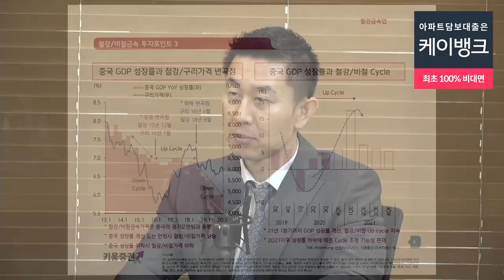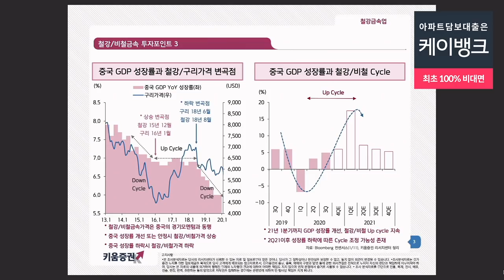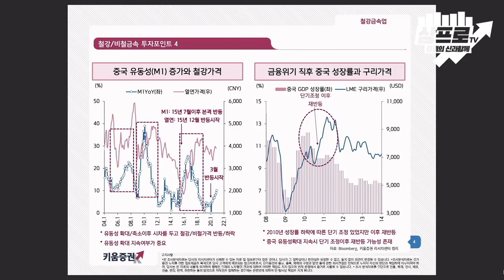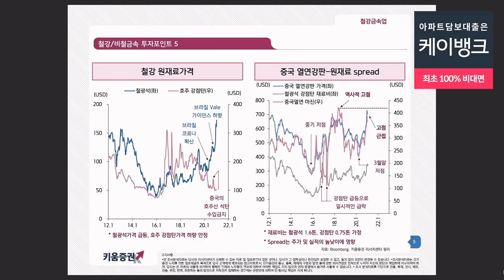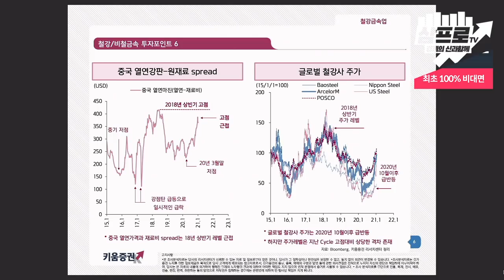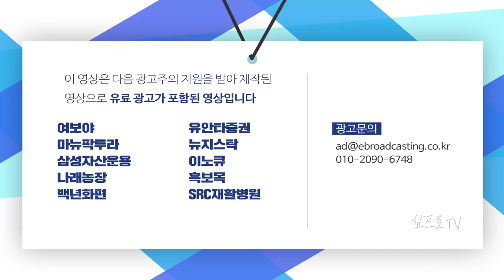철강·비철금속 투자 포인트.. 중국의 GDP 성장률을 확인하면 알 수 있다 f.키움증권 이종형 연구위원